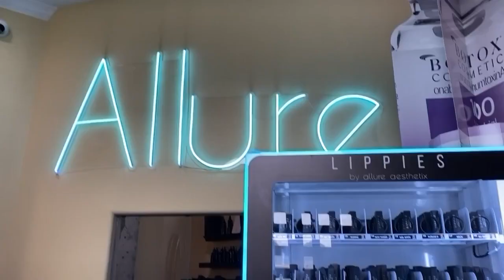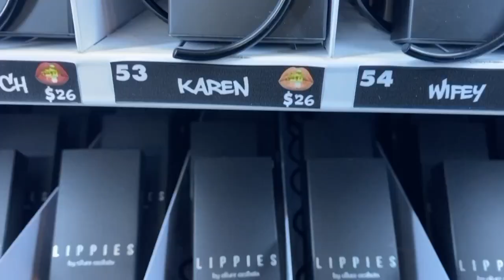Corpus Christi business owner slams glam into the WWE/AEW ring